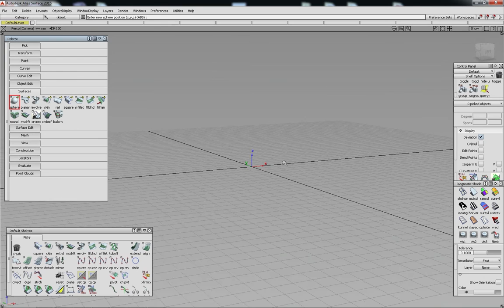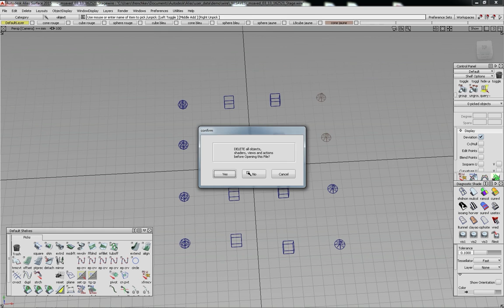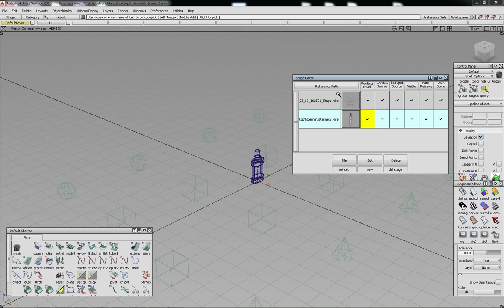Alias studiotools - layers et catégories (english sub)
Voici une video expliquant comment  utiliser les layers et catégories dans alias studiotools .